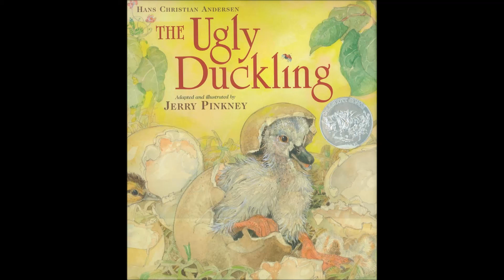CN The ugly ducking